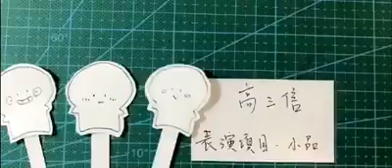班際普通話大賽(自選項目宣傳片)-高三信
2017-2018學年班際普通話大賽將至！今年比賽的自選項目增設了網上最具人氣獎！在校園電視台Facebook中各年級同學製作的宣傳片已新鮮出爐，現正值競爭激烈之時！最多「讃」的宣傳片會獲得按年級分組(分別為初一初二組、初三高一組、高二高三組)的該獎項。
上面的是高三信班的宣傳片，演出加油啊！
睇晒宣傳片之後，記得要投你心儀片段一個「讃」啊！
而投票截止時間為1月20日晚上6點時，快點來投票吧！